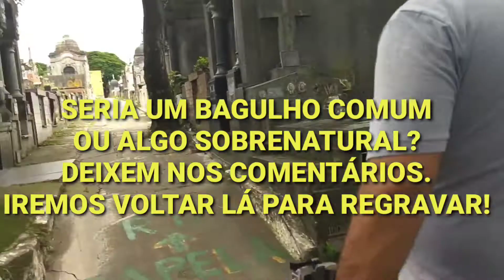Cemitério da quarta parada, Barulho estranho na gravação!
NO MOMENTO DA GRAVAÇÃO ESTANDO LÁ NO CEMITÉRIO NÃO FOI POSSÍVEL OUVIR ESSE BARULHO.
ESSE BARULHO SÓ FOI PERCEBIDO APÓS VÁRIOS MESES DE GRAVAÇÃO.
COMENTE ABAIXO O QUE VOCÊS ACHARAM DESSE BARULHO.
SERIA ALGO SOBRENATURAL OU SERIA ALGUM OUTRO BARULHO?